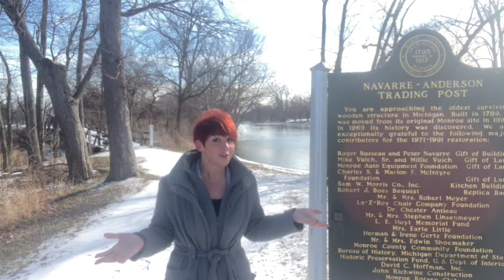Did you know? SD 480p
Fun fact about Navarre-Anderson Trading Post in Monroe County MI